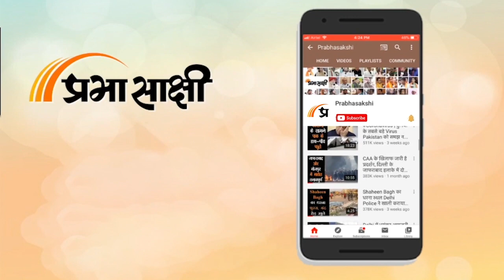Horoscope | जानें क्या है आज का राशिफल, क्या कहते हैं आपके सितारे | Rashiphal 17 DEC 2022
0:00Intro
0:14 मेष
0:26 वृष
0:38 मिथुन
0:51 कर्क
1:03 सिंह
1:16 कन्या
1:28 तुला
1:41 वृश्चिक
1:53 धनु
2:06 मकर
2:18 कुंभ
2:30 मीन
2:43 closing